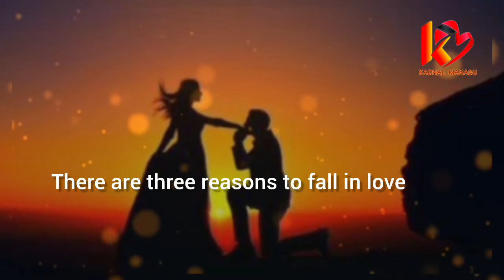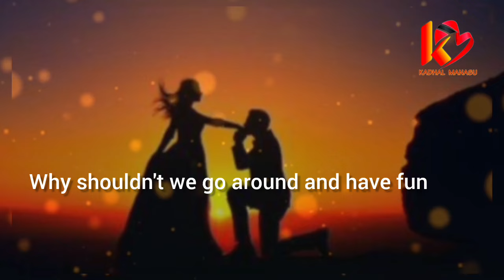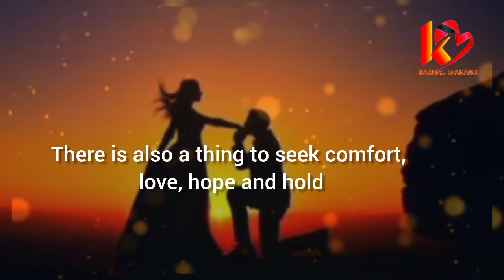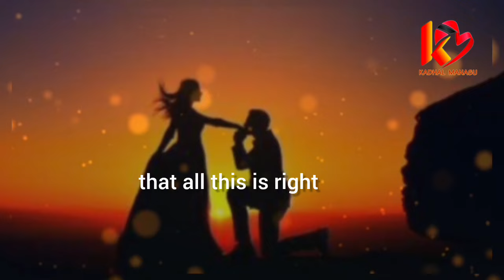இவர்கள் எளிதில் காதலித்து விடுவார்கள் | Love Motivation | Kadhal Manasu | Tamil